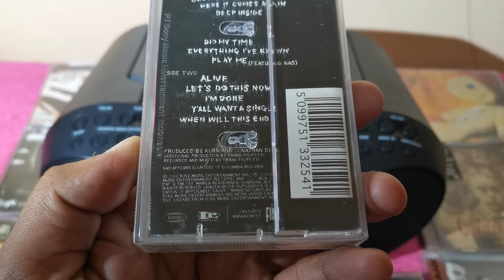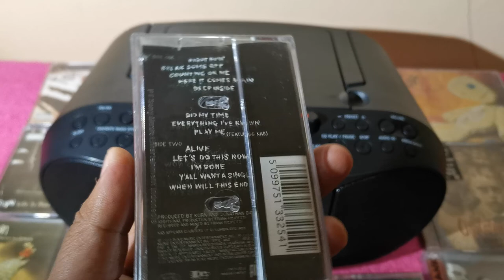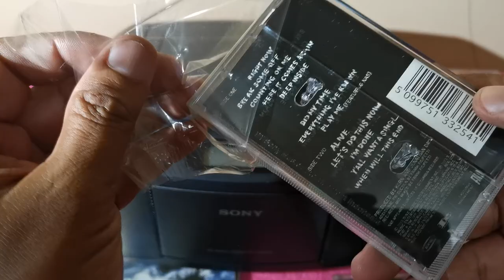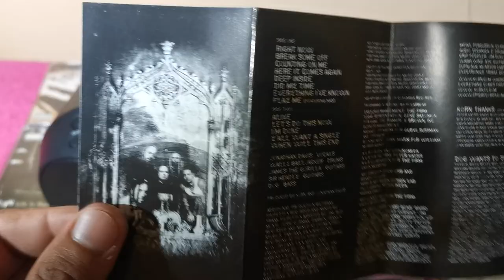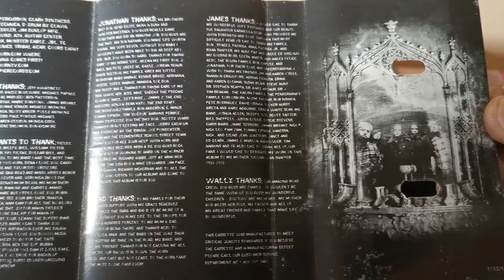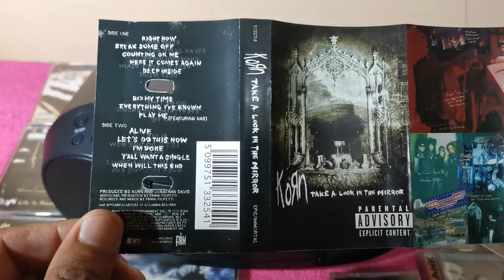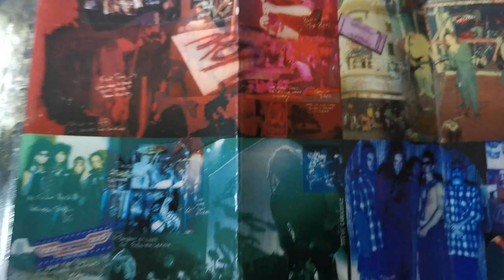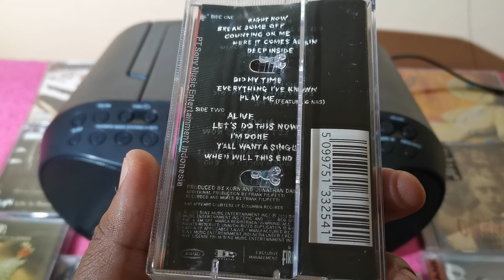My Korn 2003 Take a look in the mirror Cassette Tape